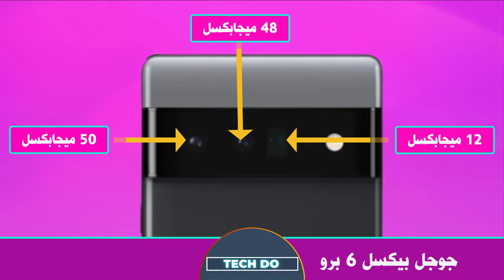مقارنة : موتورولا إيدج 30 برو ( Edge+ 2022 ) ضد جوجل بيكسل 6 برو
موتورولا إيدج 30 برو ( Edge+ 2022 ) ضد جوجل بيكسل 6 برو | Motorola Edge 30 Pro (Edge+ 2022) vs Google Pixel 6 Pro

مواصفات جوجل بيكسل 6 برو:
يعد جوجل بيكسل 6 برو أغلى هاتف في عائلة Pixel حتى الآن. يأتي بمعالج من تصميم Google يسمى Tensor وببطارية كبيرة تبلغ 5003 مللي أمبير في الساعة مع سرعة شحن تبلغ 30 وات. في الخلف ، يتميز بإعداد الكاميرا الثلاثية مع مستشعر رئيسي بدقة 50 ميجابكسل وكاميرا Telefoto ومستشعر واسع للغاية. تبدأ أسعار Pixel 6 Pro من 899 دولارًا أمريكي حوالي 8980 درهم مغربي.

مواصفات موتورولا إيدج 30 برو ( Edge+ 2022 ):
يأتي هاتف موتورولا إيدج 30 برو ( Motorola Edge+ 2022) بشاشة P-OLED مقاس 6.8 بوصة مع معدل تحديث 144 هرتز ومعالج Qualcomm Snapdragon 8 Gen 1. تشمل المواصفات أيضًا بطارية 4800 مللي أمبير مع سرعة شحن 30 وات ، وإعداد كاميرا ثلاثية في الخلف مع مستشعر رئيسي 50 ميجابكسل وكاميرا أمامية بدقة 60 ميجابكسل.

00 00 مقدمة الفيديو
01:18 شاشة عرض موتورولا إيدج 30 برو ( Edge+ 2022 ) مقابل جوجل بيكسل 6 برو
02:28 معدات موتورولا إيدج 30 برو ( Edge+ 2022 ) مقابل جوجل بيكسل 6 برو
03:14 بطارية موتورولا إيدج 30 برو ( Edge+ 2022 ) مقابل جوجل بيكسل 6 برو
04:17 كاميرا موتورولا إيدج 30 برو ( Edge+ 2022 ) مقابل جوجل بيكسل 6 برو
05:29 تصميم موتورولا إيدج 30 برو ( Edge+ 2022 ) مقابل جوجل بيكسل 6 برو
06:05 خلوي موتورولا إيدج 30 برو ( Edge+ 2022 ) مقابل جوجل بيكسل 6 برو
06:49 وسائط متعددة موتورولا إيدج 30 برو ( Edge+ 2022 ) مقابل جوجل بيكسل 6 برو
07:34 سعر و ميزات موتورولا إيدج 30 برو ( Edge+ 2022 ) مقابل جوجل بيكسل 6 برو